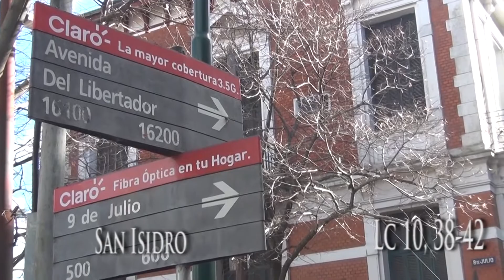SOPLA Lc 10, 38-42 - Gastón M. Iudica (Licenciado en Administración) - San Isidro